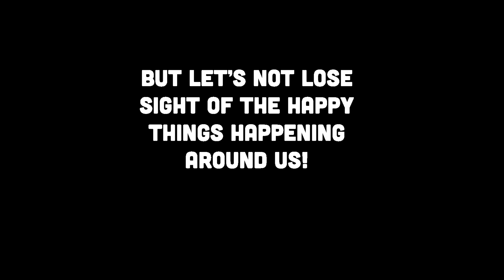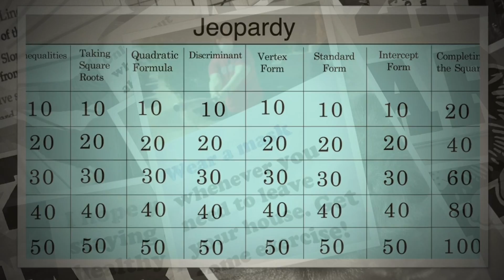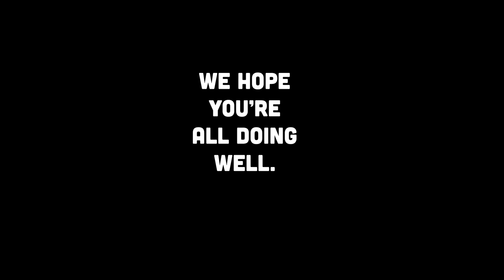MHS Math Department